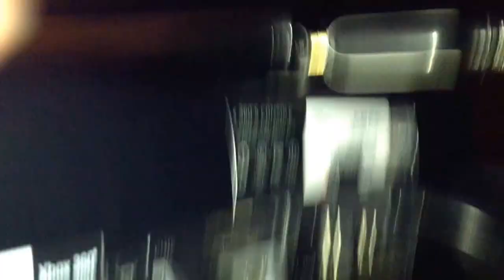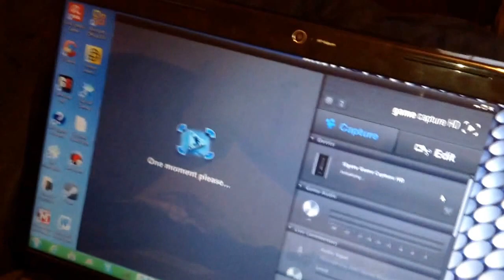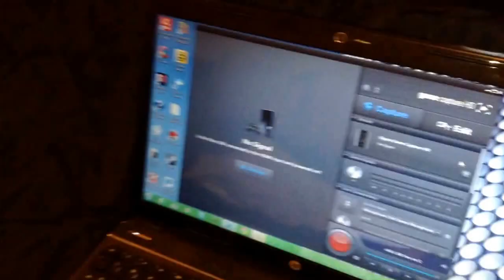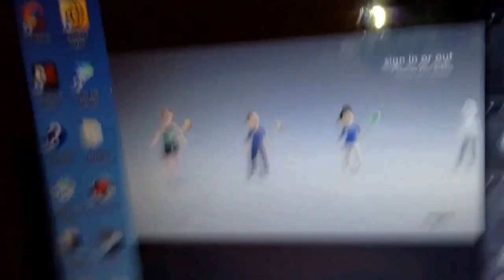Elgato Game Capture HD Setup Tutorial - Xbox